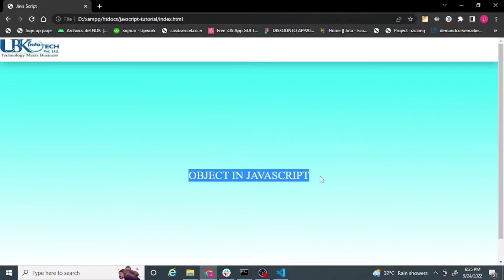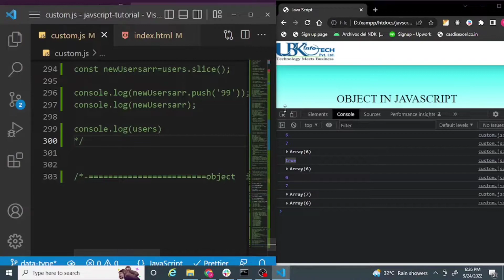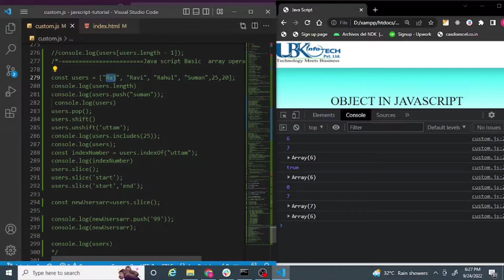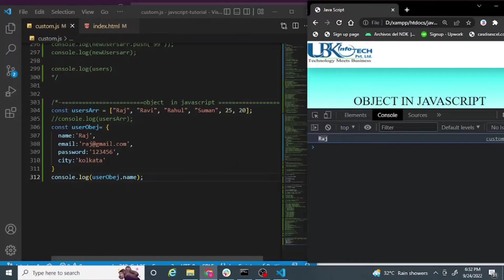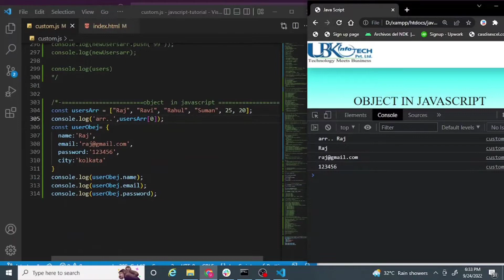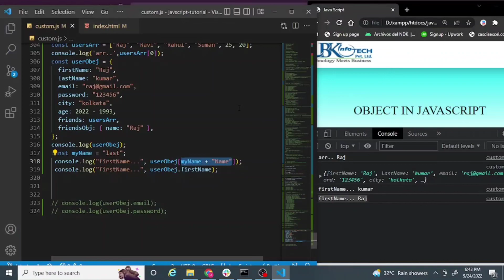Object In Javascript In Hindi Tutorial 2022 || different between dot notation and bracket notation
Object In Javascript In Hindi Tutorial || Object In Javascript In Hindi Tutorial  2022 || different between dot notation and bracket notation
in this video you will learn what is the object and how we can define object
and different between dot notation and bracket notations